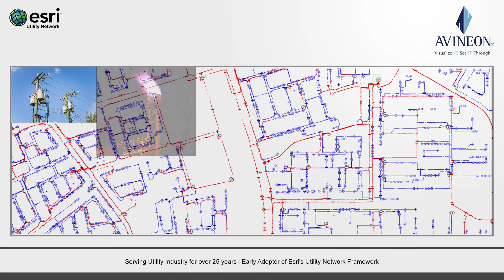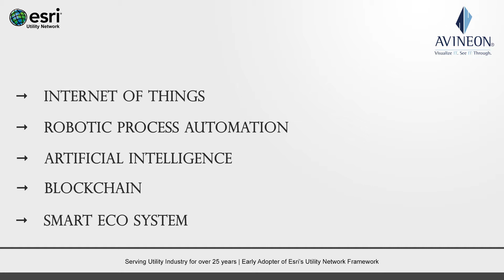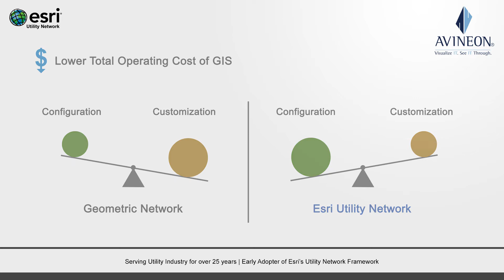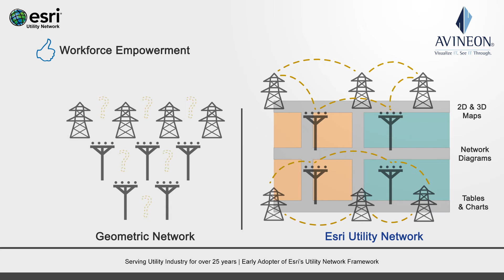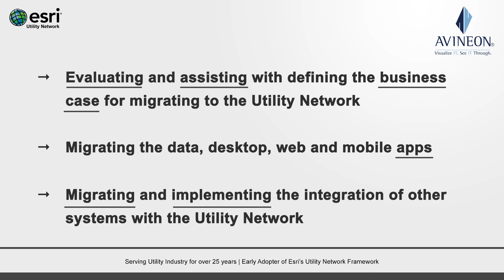A high-level overview on the value of Esri’s Utility Network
Utilities, ranging from electric, gas, pipeline, telecommunications and water companies, have always been a complex mix of constantly changing network data, representing an array of interconnected assets across a region. Learn how Esri’s Utility Network can help companies improve business processes, empower their workforce, and enhance customer experience.